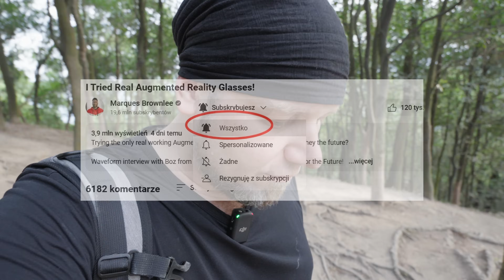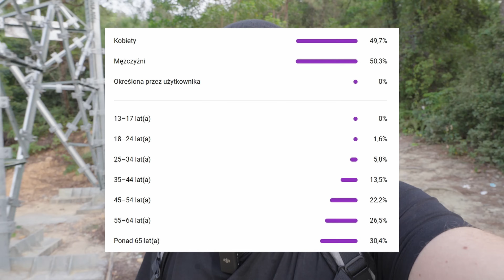Koniec gotówki w Polsce | Jak młodzi postrzegają pieniądz